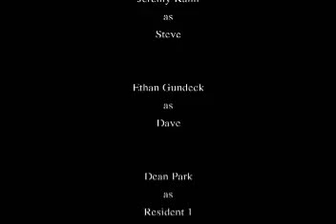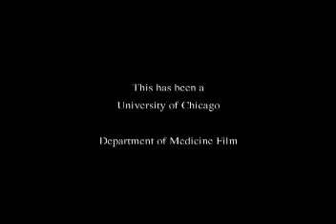Journal Club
Teaching video to highlight issues that arise pharmaceutical industry interactions with residents during a journal club.